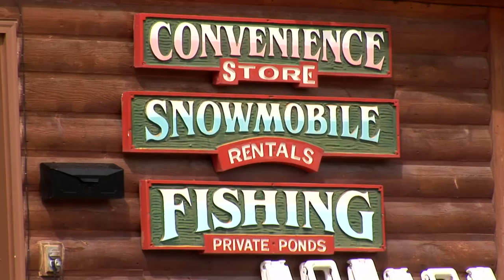Bear River Lodge: Making Memories to Last a Lifetime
Some people call it the most beautiful place on earth.
Whether you're looking for a romantic vacation getaway in our luxurious lodgepole pine cabins or a memorable family reunion in cabins that sleep up to twenty-two, you'll find it at Bear River Lodge. Nestled in the heart of the beautiful Uinta Mountains in Utah, with easy access from Salt Lake City, Park City and Ogden, you'll find over 400 miles of ATV trails with access for your ATV rentals directly from the cabins, and you'll experience world-class snowmobiling with tens of thousands of acres of National Forest with our snowmobile rentals. Cabins, ATV, and Snowmobile Rentals get booked quickly, especially on those big weekends! Make your vacation reservation today to be sure you've got what you need, when you need it.